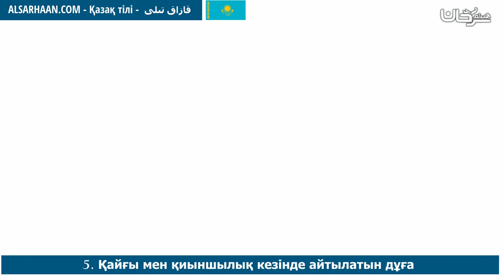5 Қайғы мен қиыншылық кезінде айтылатын дұға